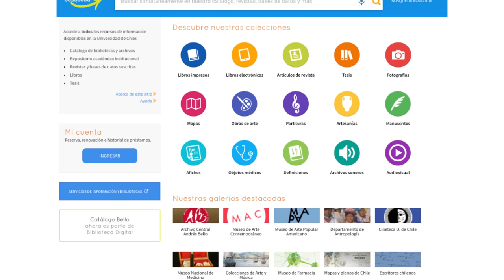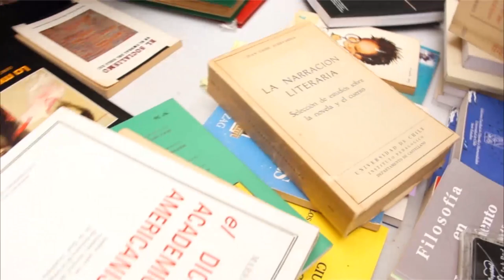Biblioteca Central "Profesor Eugenio Pereira Salas". Facultad de Filosofía y Humanidades. Uchile